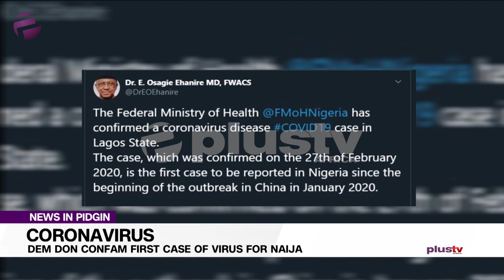Coronavirus: Dem don confirm first case for naija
Coronavirus: Dem don confirm the first case for Naija